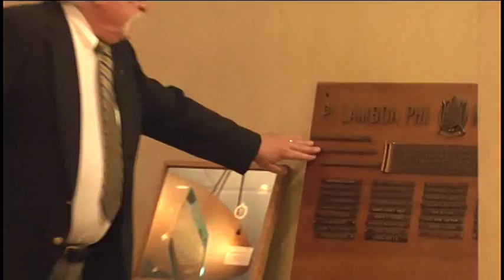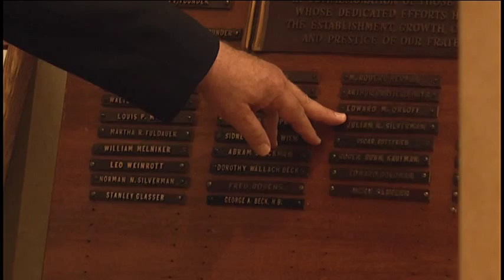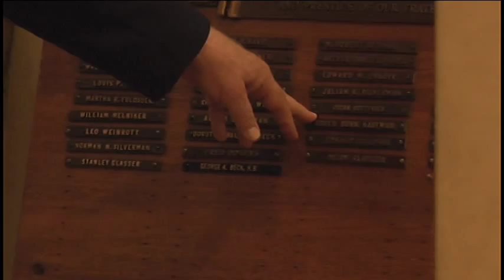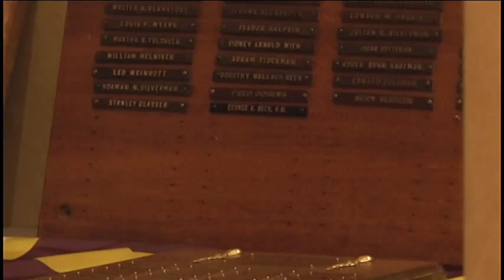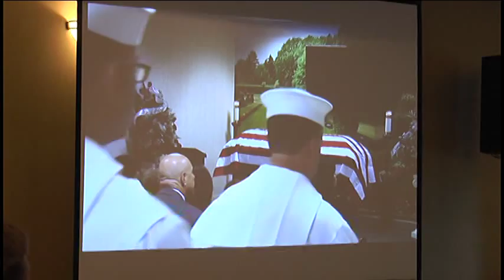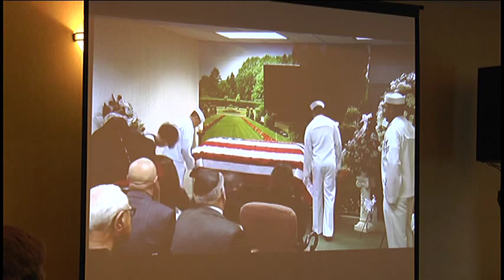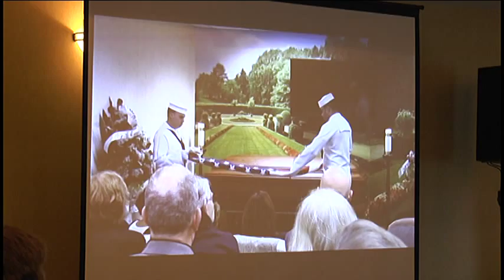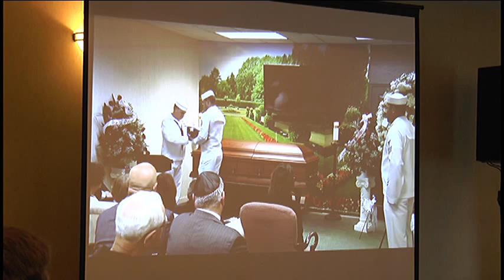George A. Beck Celebration of Life Ceremony (May 30, 2015 - Part 4)